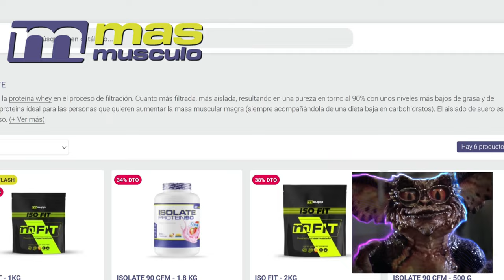😮 MAURO FIALHO se pasa a CLASSIC❓❓❓ ¿Qué hará a partir de ahora? Analizamos su situación